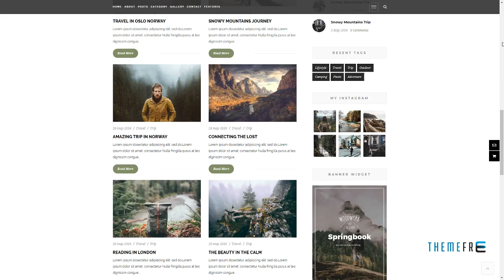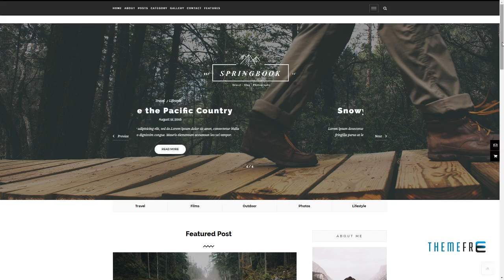Springbook - Responsive Blog Travel Photography Template Dard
Columns 4+

 Layout Responsive

 Tags blog, blogger, blogging, creative, journal, lifestyle, magazine, minimal, modern, news, photo, photography, responsive, travel, video